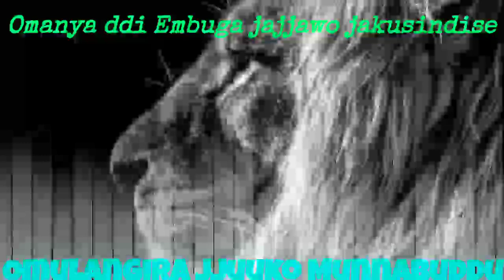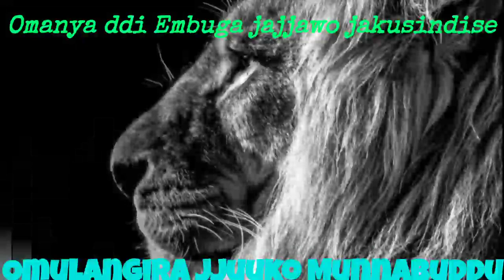Omanya ddi Embuga jajjawo jakusindise okutambuliza ensonga - Omulangira Jjuuko Munnabuddu